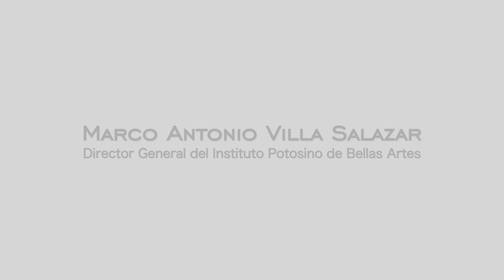La acción expectante - Trágame tierra - Ana Lucía Salinas Jiménez